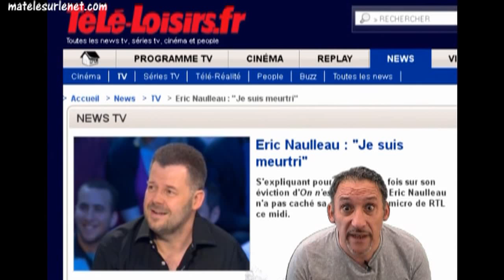Eric Naulleau meurti et déçu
Après sa non reconduction dans l'émission de France 2 " On est pas couché" de Eric Zemmour et Eric Naulleau se dernier se dit meurtri et déçu de Laurent Ruquier. (Source RTL)

Explication a Mr naulleau du fonctionnement du CDD.

PS. Certains parlent de censure a ce propos.
Eeeeuh Zemmour ecrit dans la presse, a une chronique quotidienne sur RTL, est constamment invité sur les chaines de la TNT.
Naulleau a son émission sur Paris Premiere et n'a aucune difficulté pour s'exprimer sur les médias français donc. la censure euuuuuuuh voyez ce que je veux dire ?